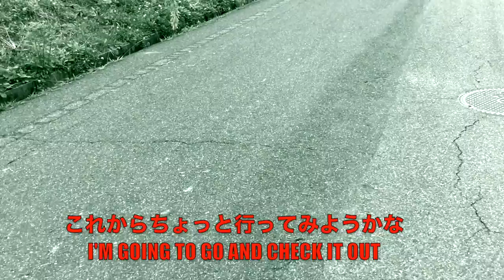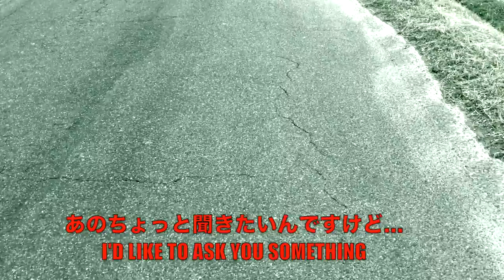恐怖の廃墟【謎の...アンテナの家 】《心霊スポットなどとも言われた場所》 Creepy Antenna House Japan